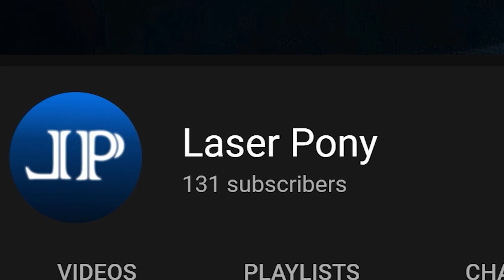THIS CHANNEL IS STILL ALIVE?!?!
Still relevant meme god dammit

I love to play video games and doing walkthrough gameplay videos, comedy, stream, and etc. for goods content.

PSN: DC_DANIELV
Call Of Duty Account Name: MrLaserPony